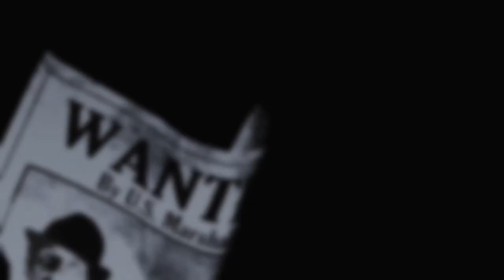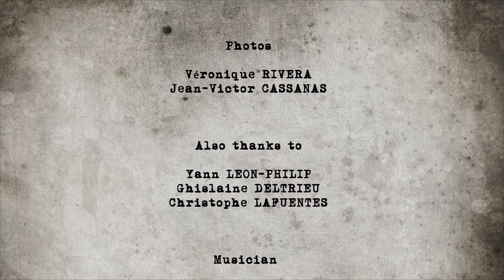IEFM'3D 2012 -Criminal Scene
Court métrage à effets spéciaux réalisé par les élèves de 3ème année VFX section 2012 .
Lors d'une sombre nuit d'hiver, un homme arpente les ruelles d'une ville endormie. Mais celui-ci semble attirer l'attention de deux mystérieux individus qui le prennent en filature...
Par Elodie Dame - Thomas Jeanclaude - Nicolas Noce.
Acteurs : Nicolas Bascoul - Sébastien Jambon - Raphaël Plutino
Musicien : Pascal Maumejean